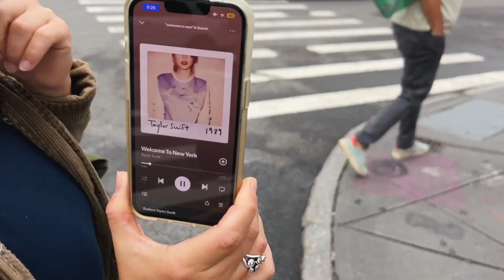E9 - From New York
In this episode, we reflect on our week in the Big Apple, a.k.a. New York (New York!), and how it’s made us realise what we want in life…by clearly seeing what we don’t (like an anti-vision or anti-goal). The constant noise, hustle, and lack of nature in the city has reinforced how much more at peace and at ease we feel when closer to nature.

Maddy reflects on the importance of listening to her body and seeking connection in times of stress.

We also touch on a specific situation in which we had to navigate proactively setting boundaries (in ambiguity) with another person while protecting our own comfort and well-being.

As always, we love weaving our real and raw personal histories, the challenges of maintaining self-care in a busy environment, and our upcoming plans for the future (hint: dancing in the desert).

⏱️ Topics & Timestamps

00:00 The Realisation: Preferring Nature Over Big City Life
07:30 Listening to Your Body and Seeking Connection in Times of Stress
15:37 Setting Boundaries and Overcoming People-Pleasing

🎧 Prefer to listen?

📖 Prefer to read?

❤️ Enjoying our stories and would like to help us & our content (while also helping yourself?)

Well, we've included a few of our favourite products and services that we're using to create content, travel affordably and live more intentionally below.

If you resonate with any of these and choose to click on any of our affiliate links and make a purchase, we'll earn a small commission (at no extra cost to you!) which goes towards supporting this podcast 🙏🏽

🏠 TrustedHousesitters - How we get free accommodation while travelling

Interested in getting free homestays in exchange for caring for pets while travelling worldwide?

🎒 Bellroy - How we carry our everyday essentials, tech & travel gear

We've compiled our favourite Bellroy products into travel bundles, and as a listener of our podcast and member of our community, you get an exclusive 15% discount on our travel set bundles when you use our links:

Mamba's Active Travel Set | Venture Hip Pack + Lite Ready Pack

Maddy's Everyday Travel Set | Market Tote + Tokyo Side bag

🔒 NordVPN - How we ensure our devices browse with private and secure internet (especislly when connected to public wi-fi), block malicious websites, stop web trackers, and monitor data leaks — all in one app.

📱Airalo eSIM - How we access affordable data roaming on our mobiles, available in +200 countries worldwide.

💰 Up Bank - How we budget, split and track our shared and personal banking

👩🏽‍💻👨🏽‍💻 Notion - How we plan, manage and collaborate on our personal and professional projects in a shared digital workspace

🎙️ RØDE Microphones - How we capture crispy professional wireless audio for our content when on-the-go & on adventures

📹 Riverside FM - How we edit, optimise and publish our video podcasts to Spotify and YouTube

📲 And if you want to see more of what we're up to, you can find us both on IG